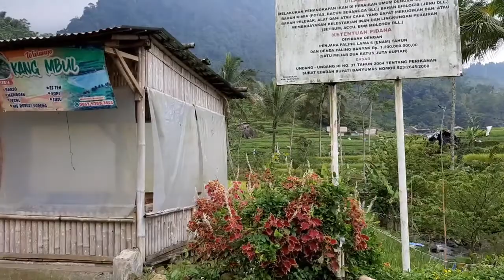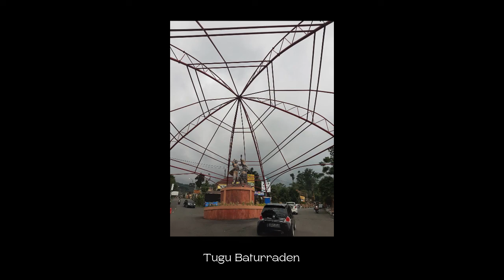explore Purwokerto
Hi! Travel Vlog is back!

This time I travelled to some cities across the Java island on March and to begin with, I went to Purwokerto. 2 days in Purwokerto was indeed not enough to explore many attractions there but I hope I can go back here someday in the future. :)

xoxo, rfakarim.